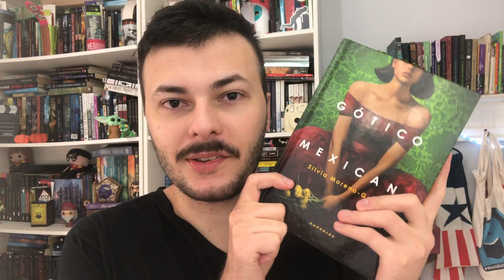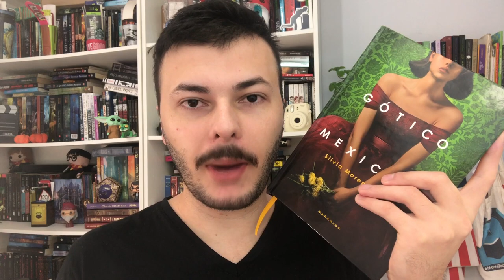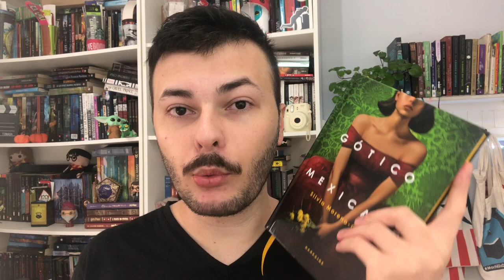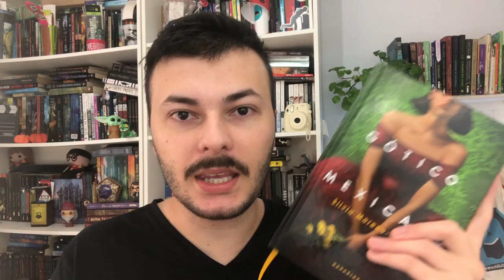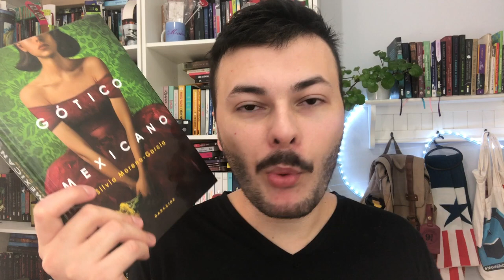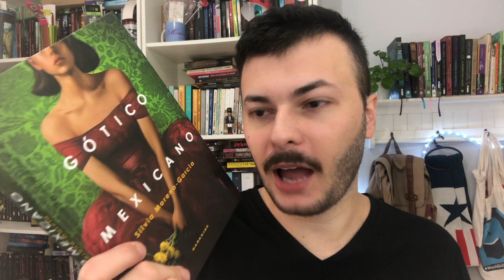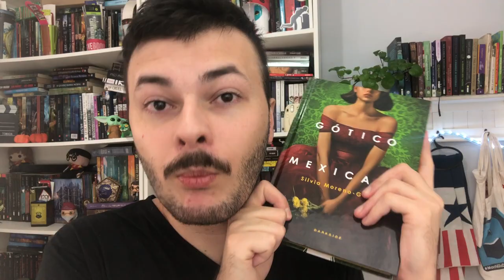RESENHA: Gótico Mexicano - Silvia Moreno-Garcia (sem spoilers) CASA COM MISTÉRIOS! | Luckyficious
Eu li Gótico Mexicano, livro de Silvia Moreno-Garcia lançado neste ano de 2021 pela editora DarkSide Books.
É um livro de mistério e pitadas de terror que se passa em uma casa, juma mansão vitoriana cheia de mistérios e moradores estranhos. Noemí parte para este lugar para visitar sua prima Catalina, quando recebe uma carta muito estranha dela. O livro possui elementos góticos e de fantasia, horror e uma aura sombria. Espero que gostem do vídeo!